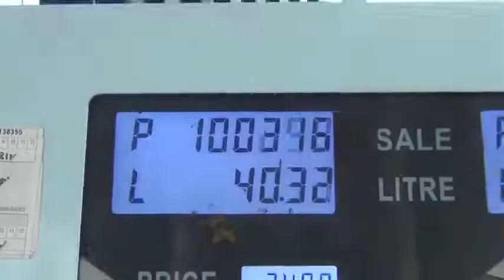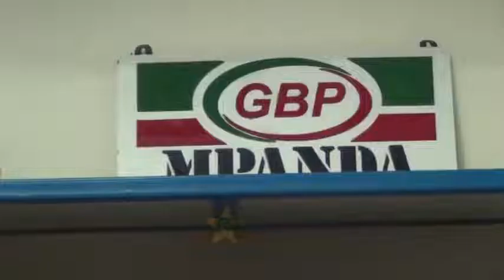MAZINGIRA RAFIKI YAWANUFAISHA WAFANYABIASHARA WA MAFUTA, CHANGAMOTO ZILIZOPO WASHAURI ZIFANYIWE KAZI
Uongozi wa Kampuni ya Mafuta ya GBP nchini umesema mazingira mazuri ya biashara yanayowekewa na serikali yanaifanya sekta hiyo kuzidi kupiga hatua japo kuwa kuna changamoto zinazopaswa kutafutiwa ufumbuzi.